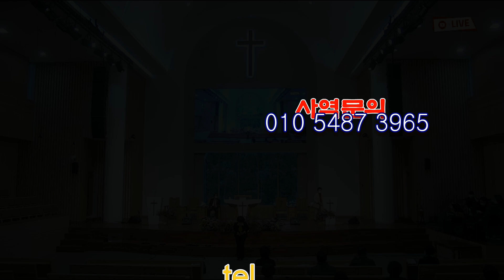나는 주님밖에 모릅니다,,20211030 김덕자 오산리기도원 찬양,,변정미 작사,변정미, 최우규 작곡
나는주님밖에모릅니다,,20211030 김덕자 오산리기도원 찬양,,변정미 작사,변정미, 최우규 작곡,